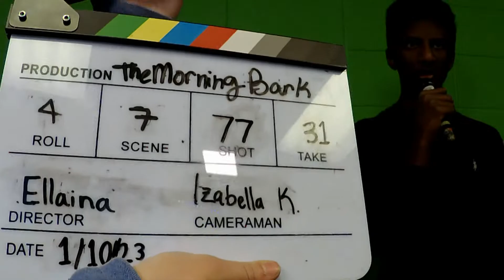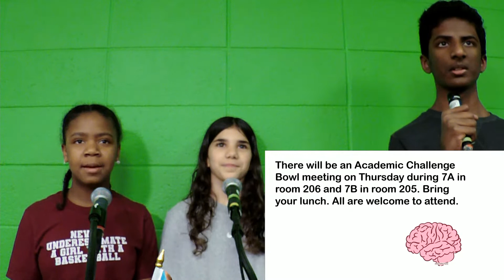Morning Bark, Jan. 10